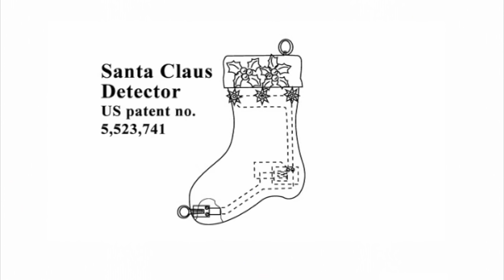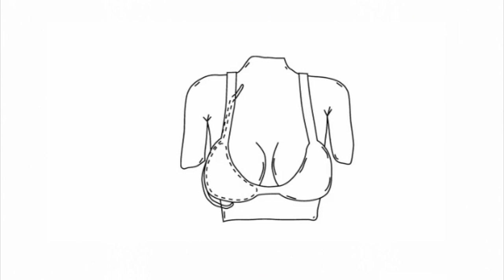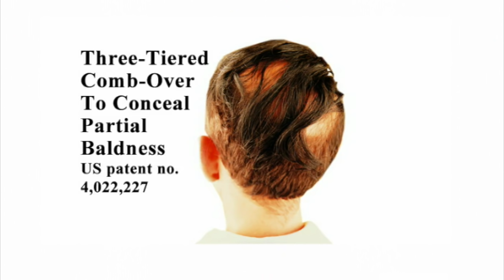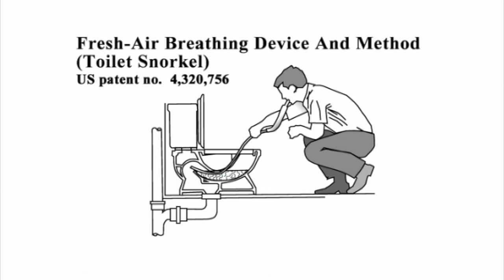QI | Unusual Patents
10 September: On this day in 1846, the sewing machine was patented.

From QI Series D, Episode 2 - 'Discoveries'
With Clive Anderson, Vic Reeves, Arthur Smith and Alan Davies